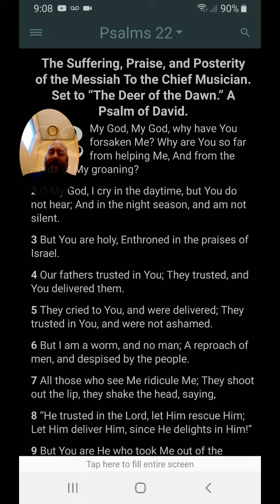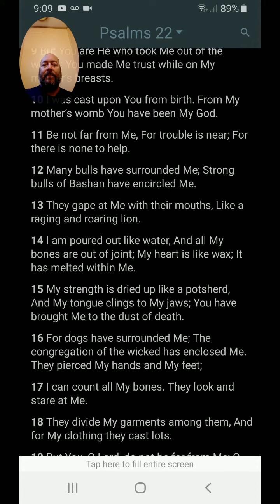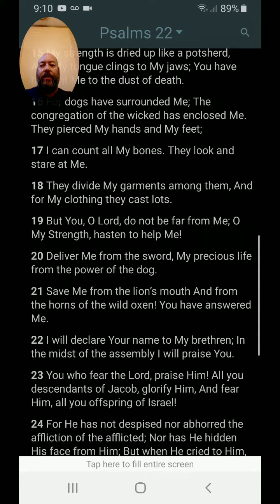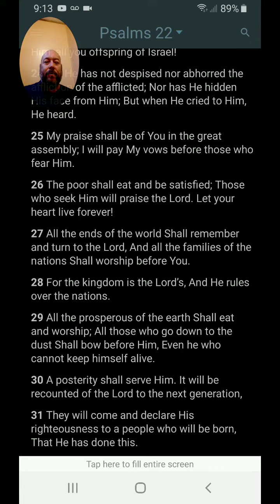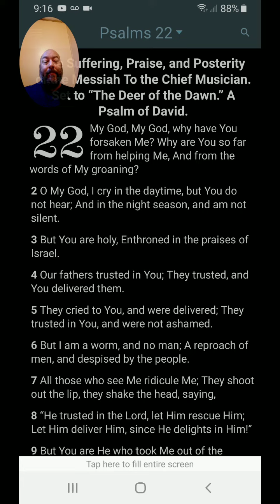Morning Prayer Psalm 22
If what Jesus did for you doesn't cause you to pause, I don't know what will...